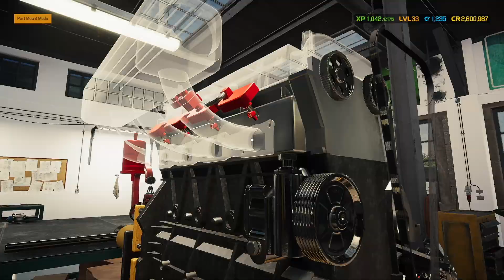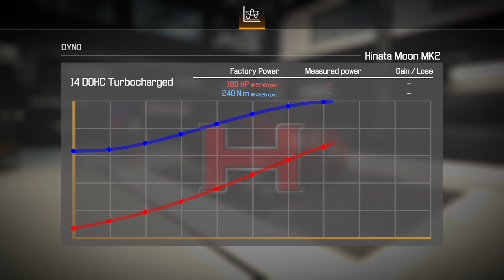Mitsubishi Eclipse MK2 (2006-2012) Salvage Restoration & Tuning (Car Mechanic Simulator 2021) #17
- In this video, we restored a 4-cylinder JDM Legend - the iconic Mitsubishi Eclipse, this the MK2, the newer model of what was seen in the Fast & Furious Series' First Movie. The car belonged to the legendary late Paul Walker (RIP).

Chapters:
0:00 Buying the car & Preparing for the Transformation
0:15 Removing Body Panels & Interior
0:21 Rear Suspension Removal
1:00 Removing Exhaust, Fuel System & Front Suspension
1:28 Removing Engine, Reservoirs & Fluids
1:43 Disassembling Engine
2:08 Assembling & Installing Engine
2:33 Assembling Reservoirs & Filling Fluids
3:00 Installing & Assembling Suspension/Parts
4:15 Painting & Testing *Loud Dyno!*
5:00 More Testing & Showing the Car off

🚗 Welcome back to another exciting episode of Car Mechanic Simulator 2021! In this video, we take on the challenge of restoring and tuning a classic Mitsubishi Eclipse MK2 from the 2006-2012 generation. This complete restoration project will bring this iconic car back to life and give it a modern performance boost!

🔧 Watch as we:

Discover a Mitsubishi Eclipse MK2 in need of a full restoration.
Disassemble and meticulously restore every part of the car.
Tune and customize the Eclipse for improved performance and aesthetics.
Showcase the final result: a beautifully restored and high-performance Mitsubishi Eclipse MK2.
If you're a fan of car restoration, tuning, or just love seeing cars brought back to life, this video is for you!

Share your thoughts and suggestions in the comments below— we love hearing from our community!

No problem! here's the fill information about the Mercedes CLR GTR:

The Mercedes CLR GTR is a remarkable racing car celebrated for its outstanding performance and sleek design. Powered by a potent 6.0 V12 engine, it delivers over 600 horsepower🔧

Acceleration from 0 too 100km/h takes approximately 3.7 seconds, with a remarkable top speed surpassing 330km/h. 🏅